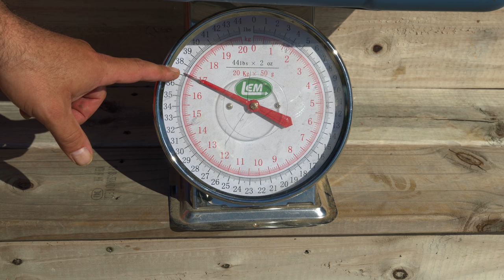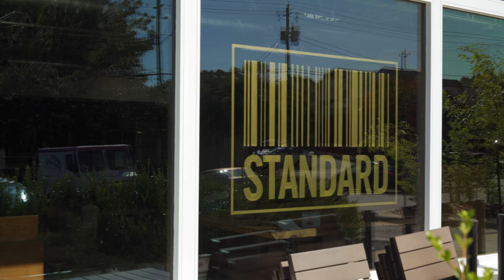Fall is My Favorite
A beautiful fall harvest day. I talk a bit about baby kale and sweet peppers. I also talk about some other changes and the restaurant/brewery opening next to RCF.

Growers & Co.

Baby Kale Mix (seeded 7 rows with Jang F24 14Fx9R)